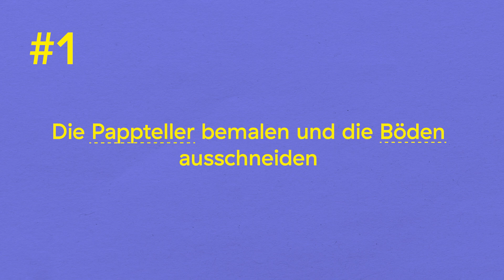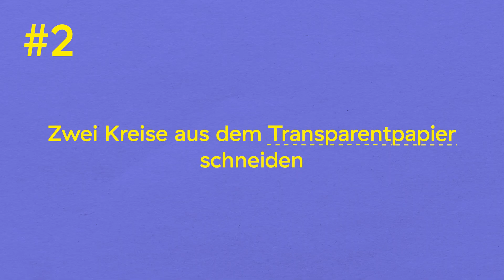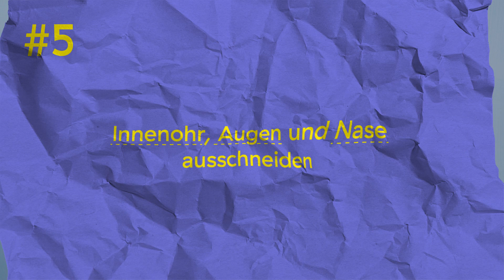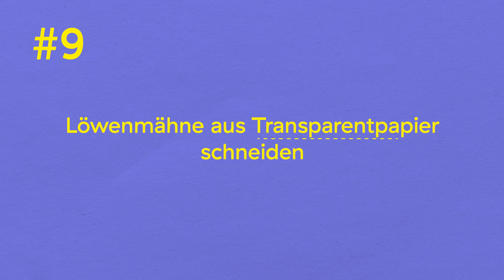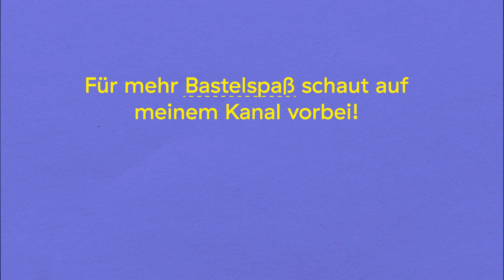Laterne aus Papptellern basteln!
In dieser Folge zeige ich euch, wie ihr mit einfachen Materialien wie Papptellern, Farbe, und Transparentpapier einen leuchtenden Begleiter für Laternenumzüge und gemütliche Abende zuhause basteln könnt. Viel Spaß beim Basteln!

Für die Löwen-Laterne brauchst du:
○ Zwei Pappteller
○ Bastelfarbe
○ Pinsel
○ Wasserglas
○ Schere
○ buntes Transparentpapier
○ Filzstift
○ Klebstoff
○ Garn
○ Laternenstock
○ Handbohrer
○ elektr.Laternenlicht

Kapitel:
00:00 Intro
00:14 Das brauchst du dafür
00:30 #1 Die Pappteller bemalen und die Böden ausschneiden
01:19 #2 Zwei Kreise aus dem Transparentpapier schneiden
01:44 #3 Die Papierkreise an den Tellern festkleben
02:19 #4 Die Ohren aus den Tellerböden schneiden
03:01 #5 Innenohr, Augen und Nase ausschneiden
05:00 #6 Ohren, Augen und Nase am Löwenkopf festkleben
06:36 #7 Details mit dem schwarzen Filzstift anmalen
07:47 #8 Zacken in die Tellerränder schneiden
08:20 #9 Löwenmähne aus Transparentpapier schneiden
09:02 #10 Die Löwenmähne festkleben
09:26 #11 Eine Halterung aus Kordel befestigen
11:13 #12 Beide Teller zusammenkleben
12:05 #13 Mit elektronischem Licht bestücken
12:32 Outro